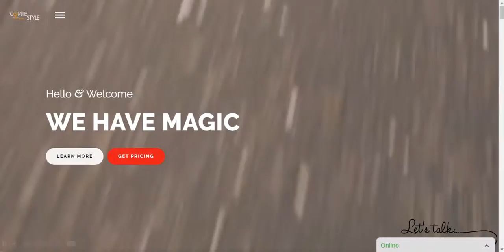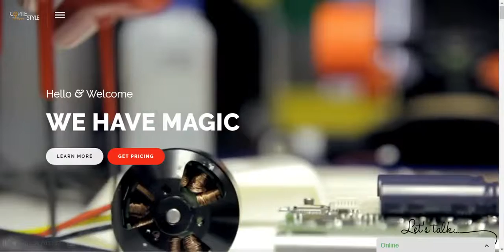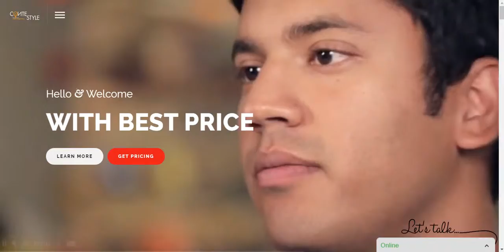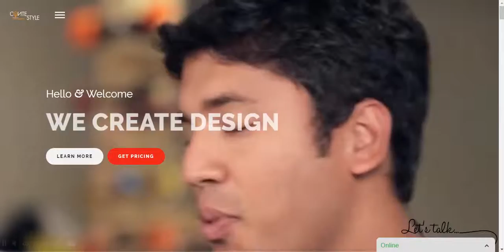Contestyle Web Solutions from the metropolitan city of Rome (Italy)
Welcome to Contestyle!

Below you can see a complete list our creative services. Entrust your project to digital gurus.

WHILE ( true ) { iloveyou () ; }